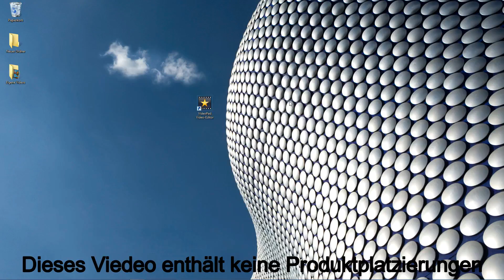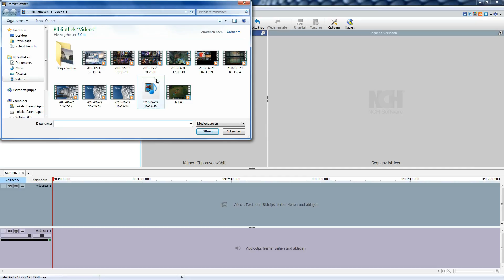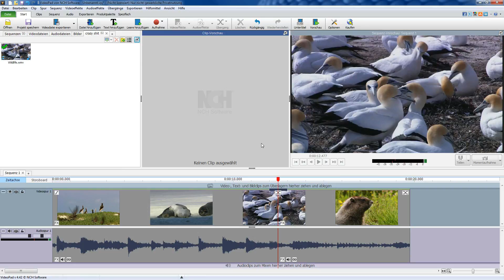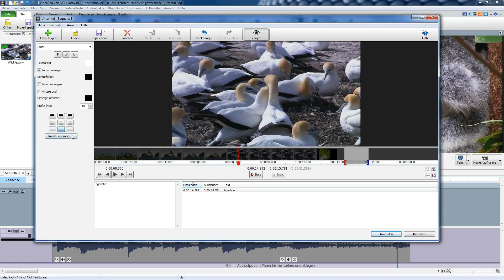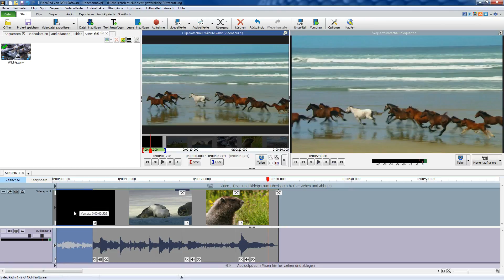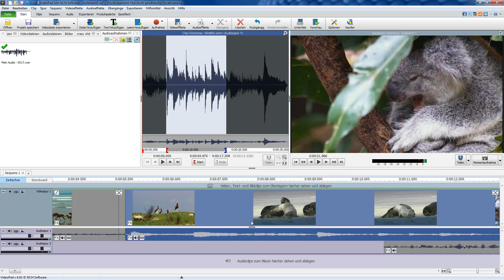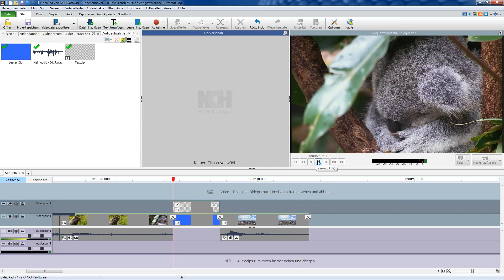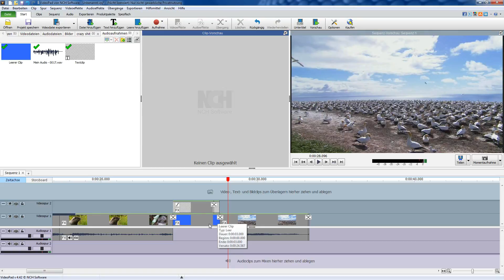Das perfekte Einsteiger Schneidprogramm VideoPad Editor